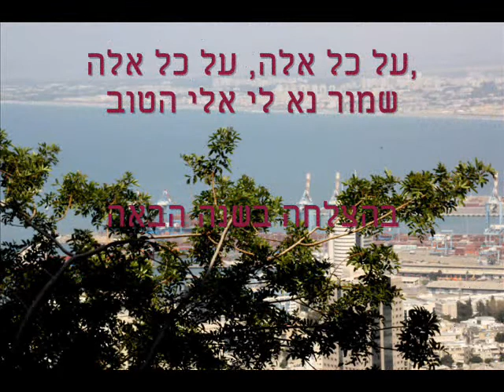tekes.wmv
tekes, Haifa, 29.04.10